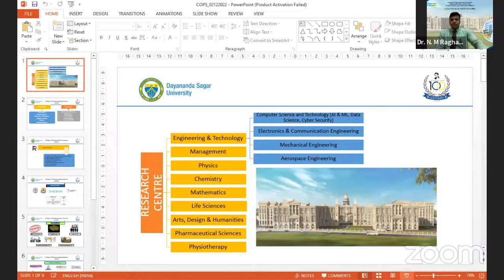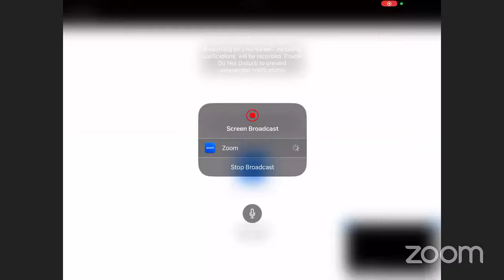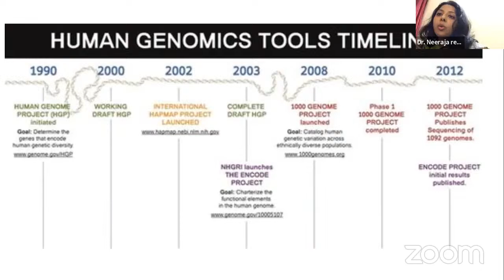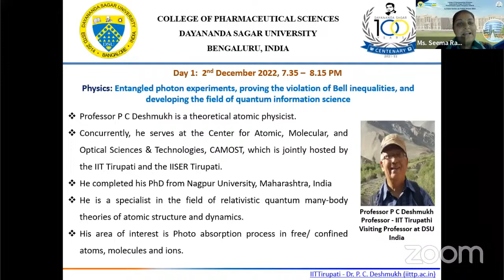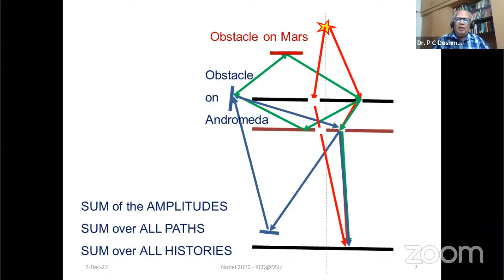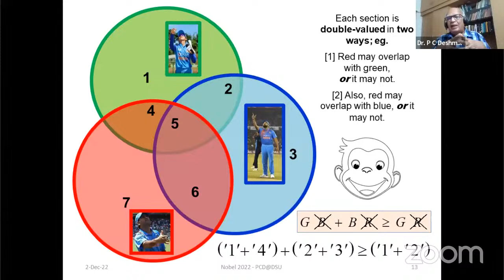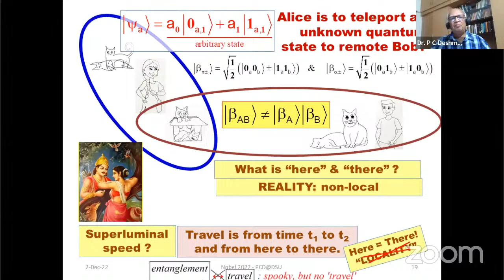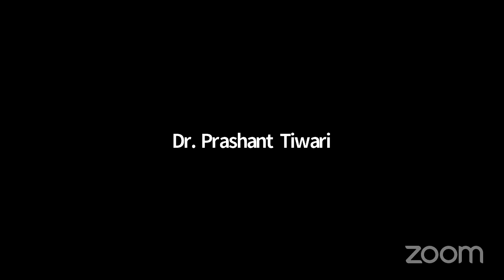Lecture Series on Nobel Prizes-2022